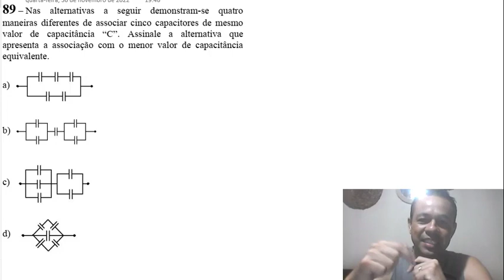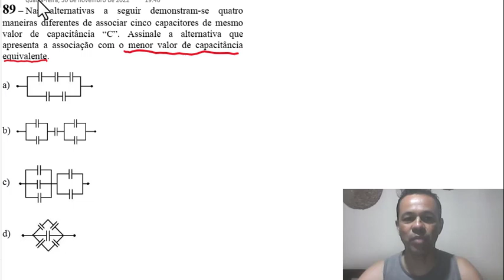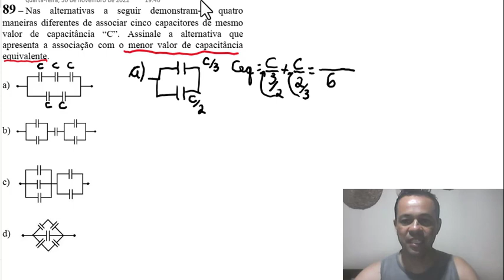Q89 - [Passo a passo] - Física aplicada Capacitores elétricos - EEAr 2.2023 - Resolução fácil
Q89 - Física aplicada Capacitores elétricos - EEAr 2.2023 - Resolução fácil - COD61

89) Nas alternativas a seguir demonstram-se quatro maneiras diferentes de associar cinco capacitores de mesmo valor de capacitância “C”. Assinale a alternativa que apresenta a associação com o menor valor de capacitância
equivalente.

Participe do grupo Paranafamily, onde você pode tirar sua dívida de Física diretamente com o Professor André Paranaguá

Conheça o único curso COMPLETO com monitoria focado na praça da EEAr
Plataforma FD